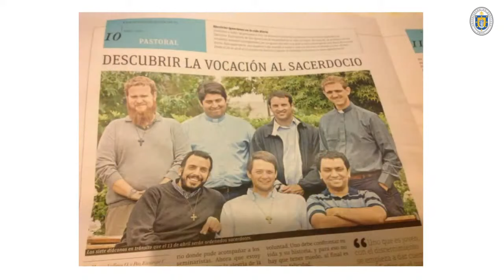[Retransmisión] Sacerdote hoy online - Padre Ricardo Acosta